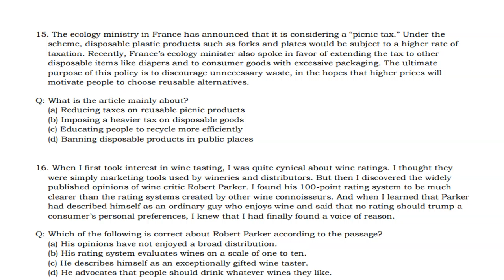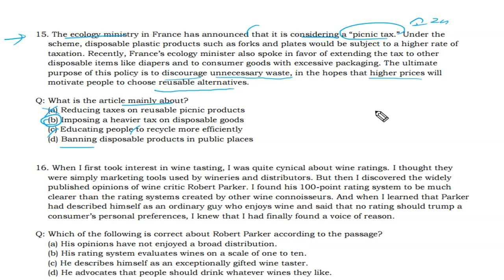텝스 독해 파트 3 Q 15 320A Day 05